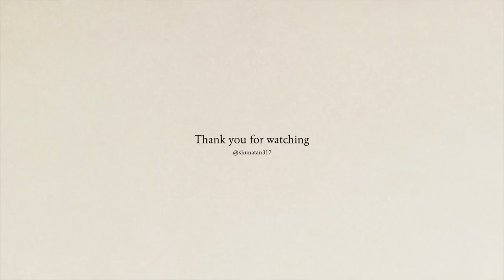【媚びない】私をナメないでメイク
ちょっと久しぶりのメイク動画です🫶🏼
『私をナメないでメイク』どう？？🫣🩶
とにかく強い私をイメージして
メイクしてみたよ😎✌🏼
とってもお気に入りなメイクできた〜！
コメントくださった方ありがとうございます🤞🏼🧡

0:00 OP
1:26 カラコン
1:32 下地
1:45 ファンデーション＆セラマイザー
2:19 パウダー
2:37 アイシャドウ①
2:52 アイシャドウ②
3:28 アイシャドウ①
3:43 アイシャドウ③
4:02 アイライナー
4:33 アイシャドウ②
4:49 ビューラー
5:04 マスカラ①
5:18 マスカラ②
5:42 アイブロウペンシル
6:00 アイブロウマスカラ
6:08 シェーディング
6:56 ハイライト
7:29 リップ①
7:46 リップ②
8:09 ED